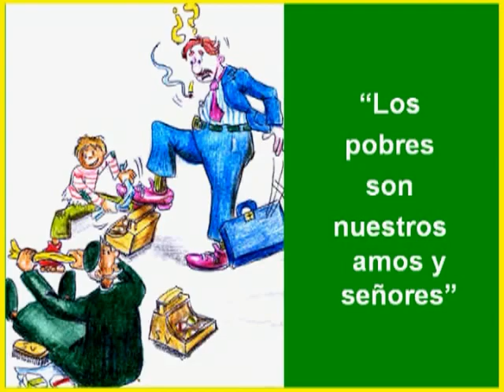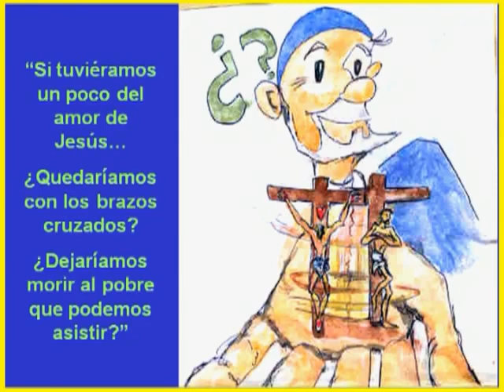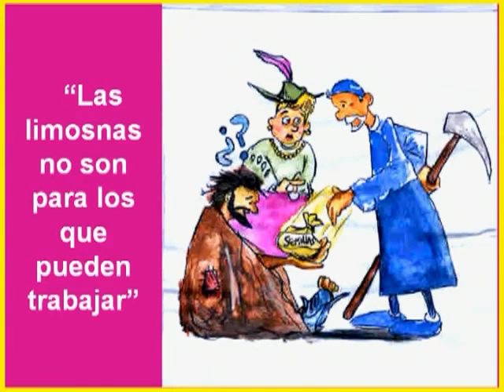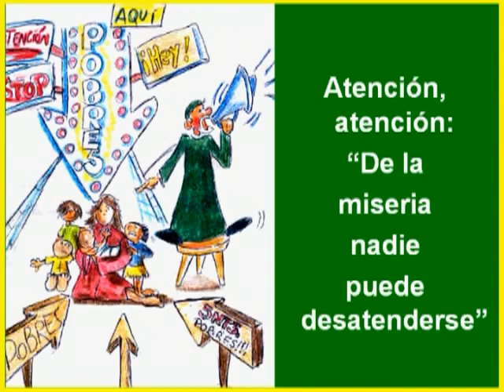LAS MEJORES FRASES DE SAN VICENTE DE PAÚL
Medio de Comunicación y de Difusión del Carima Vicentino.